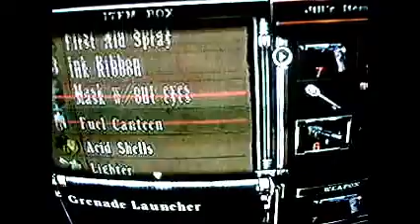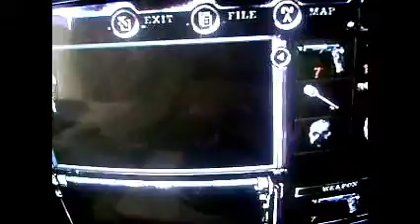Resident Evil remake JILL 4( explorando la planta alta de la mansion)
Guia del juego de CAPCOM, Resident Evil remake del original ke salio hace ya mucho para la PS1. Este juego salio para la NINTENDO GAMECUBE. Despues de conseguir una planta curativa, nos encontramos a Barry, kien nos da un archivo para leer; despues nos ponemos ma recolectar las mascaras de la perdicion ke nos faltan.